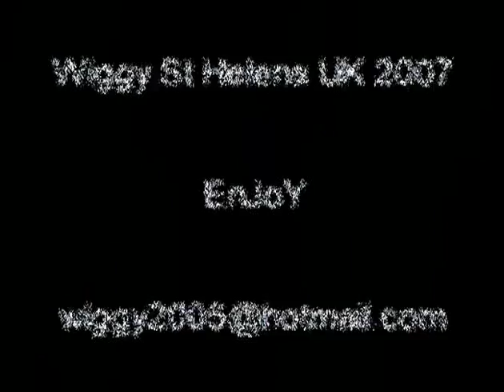Tom Robinson Band - 2-4-6-8 Motorway [totp2]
[Video]  Tom Robinson Band - 2-4-6-8 Motorway [totp2]  (Wiggy St Helens UK 2007)